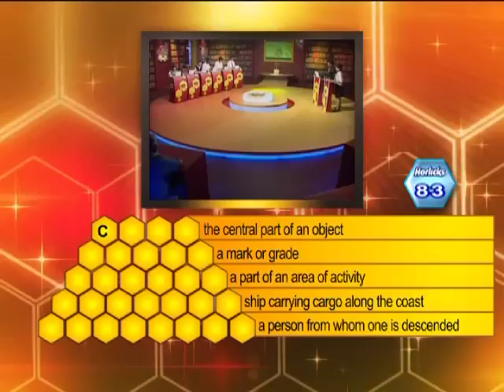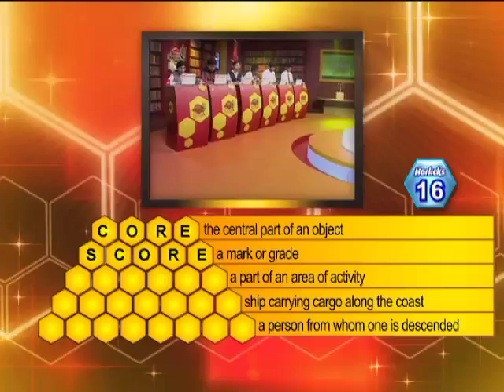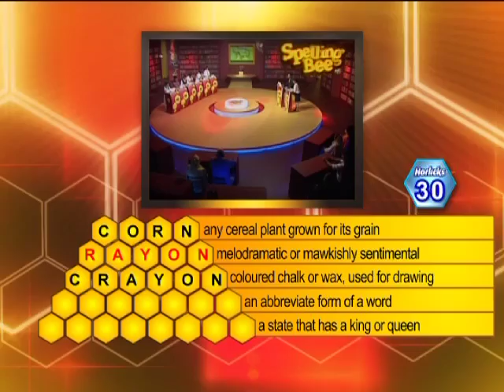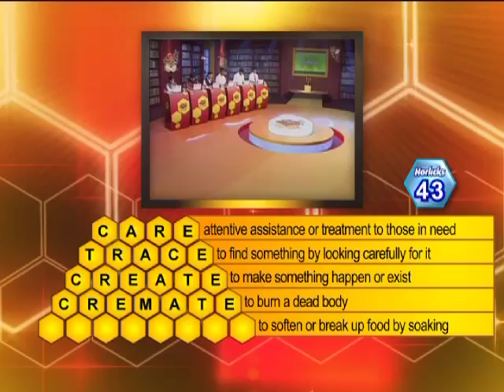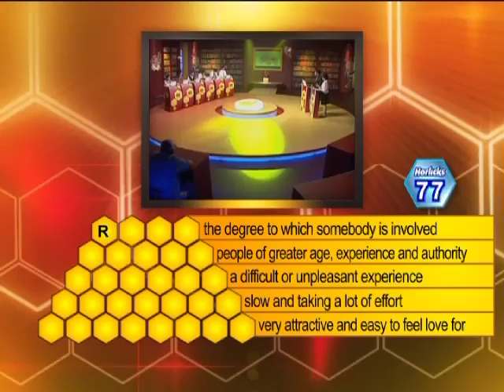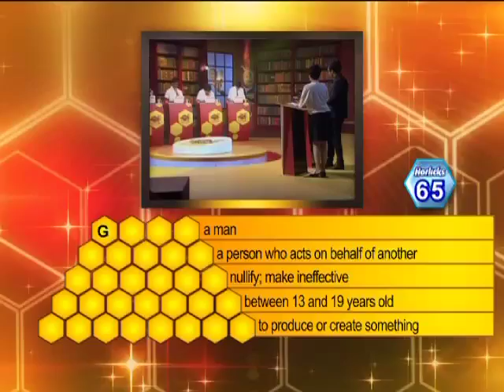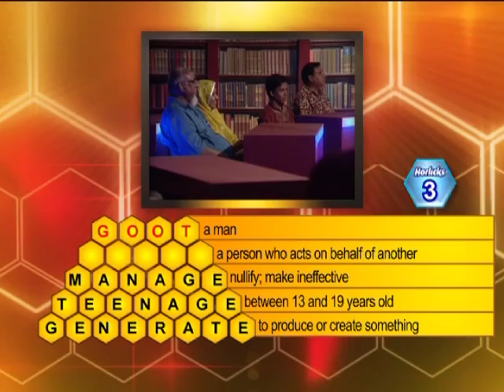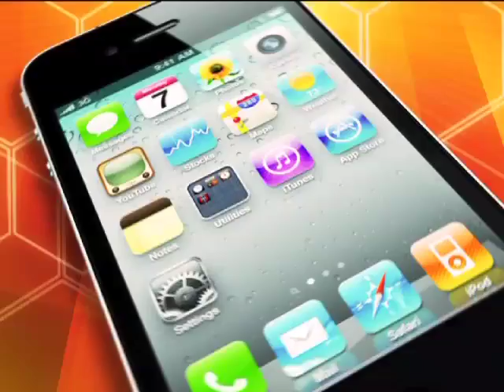The Daily Star Spelling Bee Season 2 - Quarter Final 09